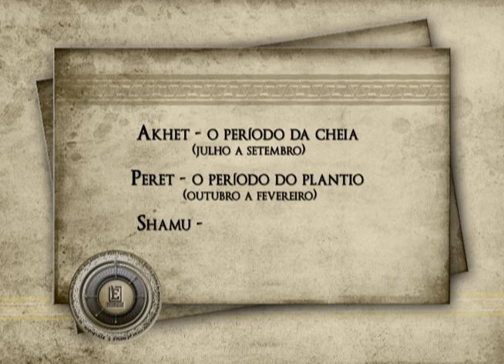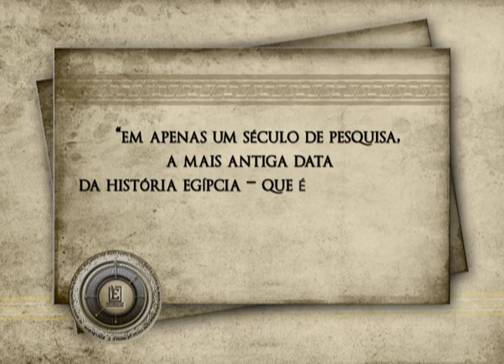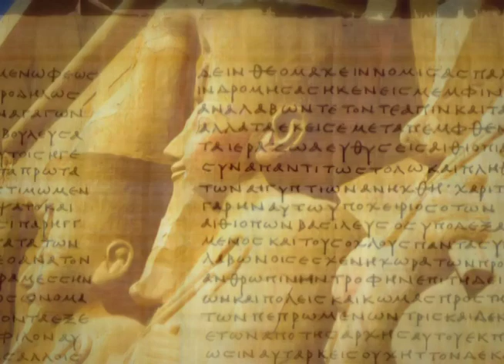Evidências - O Egito Antigo (parte 1 )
Como se divertiam? Existe alguma evidëncia que mostre sua relação com os hebreus?
O historiador grego Herotodo chamava ao Egito de "um presente do rio" ele certamente estava se referindo ao grande rio Nilo às margens do qual ficavam as grandes cidades do Antigo Egito.